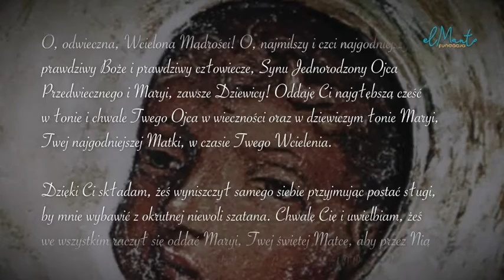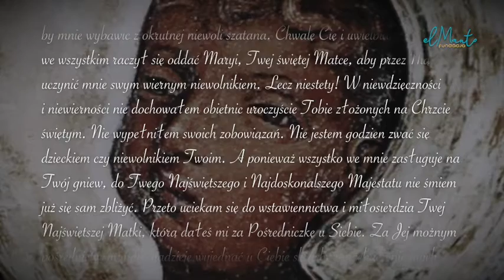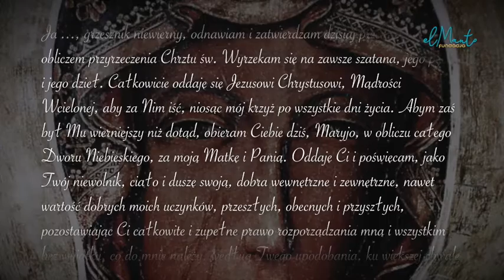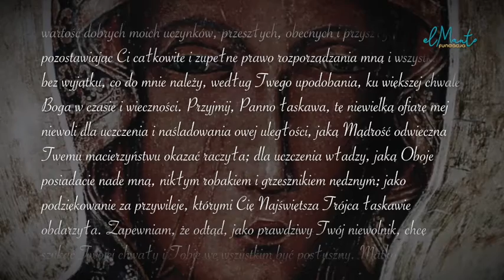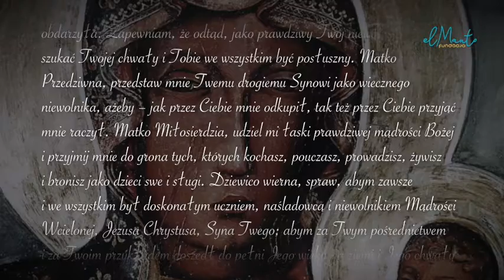[33dni#33] - 33 dni duchowej podróży do Jezusa przez ręce Maryi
👣 W ślad za świętymi wyruszyliśmy w duchową 33-dniową podróż w kierunku  Jezusa Chrystusa przez ręce Maryi, którą zakończymy uroczystym Aktem ofiarowania się. 😇

🙏Pragniemy, aby Matka Boża była bardziej znana i kochana, dlatego każdego dnia będziemy rozważać cytat z książki, który przybliży nam Jej osobę. Nasza duchowa droga bez modlitwy nie miałaby sensu, dlatego codziennie modlimy się jedną dziesiątką różańca.🙏

W 33 dniu Naszej wędrówki zapraszamy Was na ostatni odcinek "33 dni duchowej podroży do Jezusa przez ręce Maryi".

Zachęcamy Was gorąco do przeczytania całego "Traktatu o prawdziwym nabożeństwie do Najświętszej Maryi Panny" wg. świętego Ludwika Marii Grignion de Montfort, poznania bliżej osoby Maryi i ofiarowania się Jezusowi Chrystusowi przez Jej ręce.

Odczytaj dziś uroczyście Akt Ofiarowania się Jezusowi Chrystusowi przez ręce Maryi, który znajduje się w treści filmu. 🙏

Ofiarowałeś się?! Gratulujemy!!! ♥️

👉 Jeżeli Ci się podobało daj ŁAPKĘ W GÓRĘ 👍